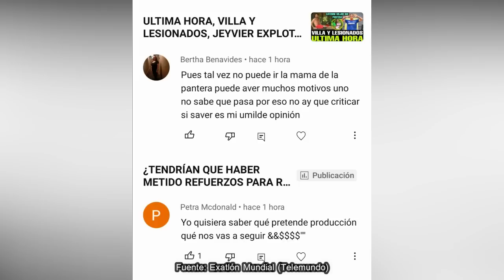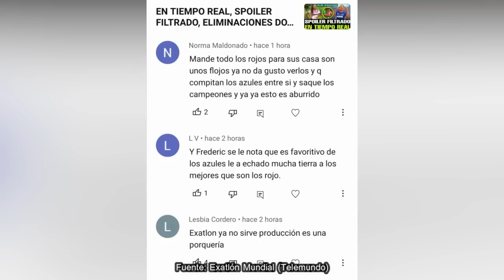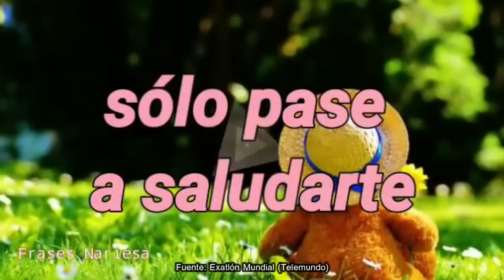NOTICIA IMPACTANTE, SPOILERS FALLAN, BENEFICIO PARA ELLOS, JEYVIER REGRESA, EXATLÓN EEUU #7